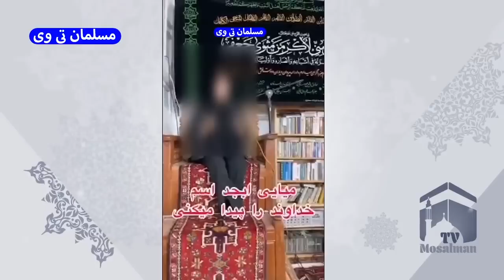سخنرانی زن بدحجاب روی منبر و آتش زدن علم امام حسین در محرم 1402 ایران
در این کلیپ به سخنرانی زن بدحجاب روی منبر و آتش زدن علم امام حسین در محرم 1402 ایران پرداختیم
بهترین ویدئوهای یوتیوب در لینک زیر 👇

مداحی و نوحه محرم 1402 هم از راه رسید و مردم عزادار امام حسین (سلام الله علیه) هستند

در محرم 1402 زن بدحجابی روی منبر و در مسجد سخنرانی می کند و بدحجاب ها را به هیئت امام حسین راه می دهند و عده ای صورتی بازی در می آورند

کانال تلگرام مسلمان_تی_وی